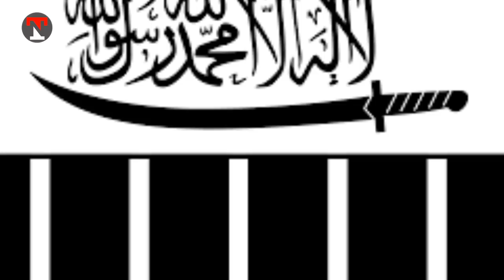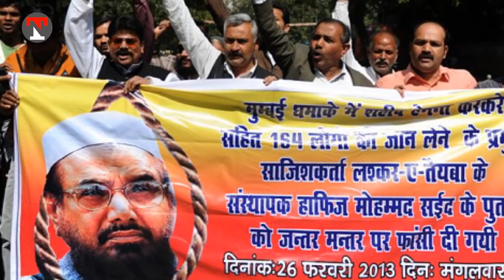Grand CRACKDOWN Started | Mosques, Madrasa and Hospitals Closed | بڑا کریک ڈاؤن، کالعدم تنظیمں بلیک